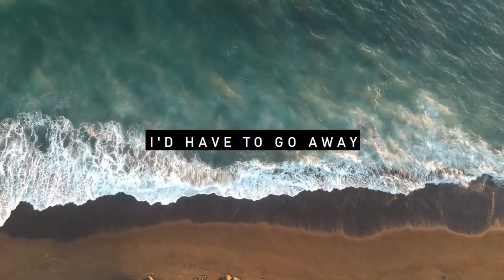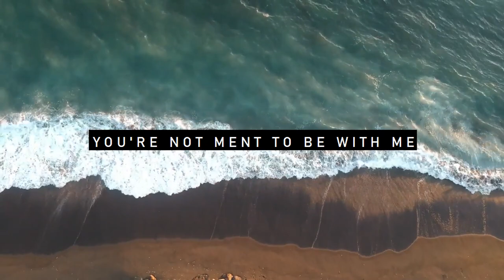Let Me Go - MYSTERIUM & Ludwig Fischer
This is the newest Track from Ludwig Fischer and me. Check it out on iTunes, Spotify and Deezer etc.